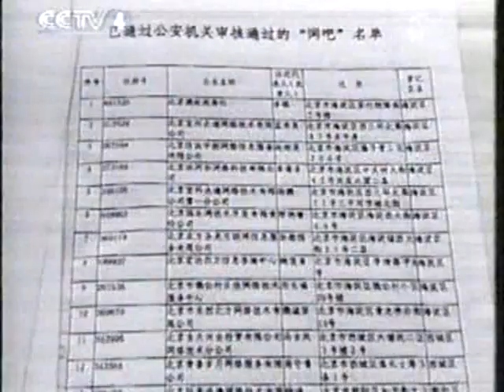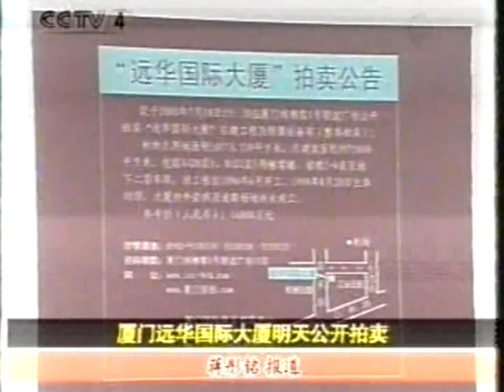Next Greatest Military Power 中国军事帝国崛起